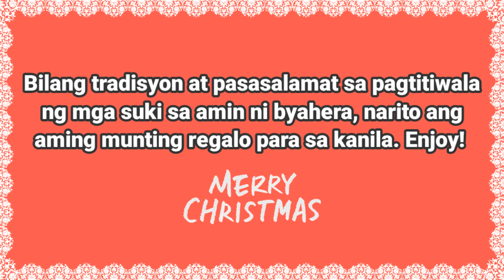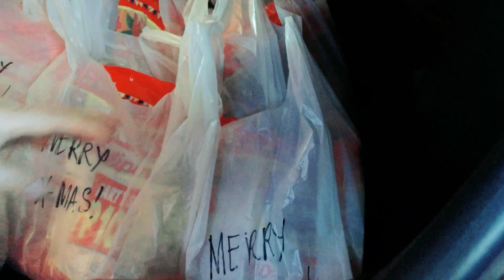MUNTING PAMASKONG HANDOG | Byaherong Batangueno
Maligayang Pasko mga Ka-Byahero! Samahan niyo ako sa aking episode na ito at nawa ay masiyahan kayo. Maraming salamat and God bless us all. Don't skip ads mga Ka-Byahero.

Message me (Facebook Page):
Byaherong Batangueno